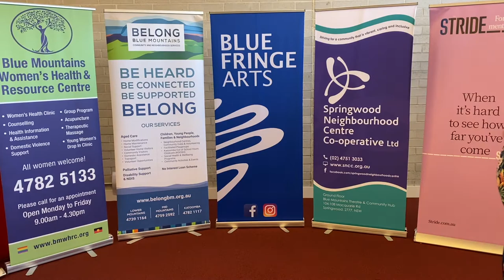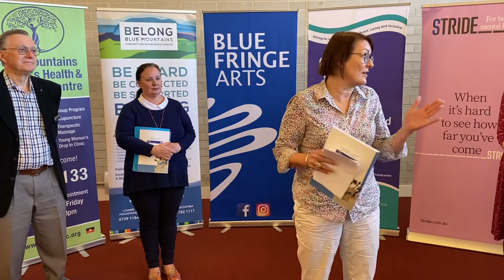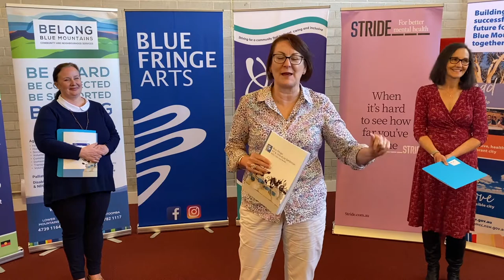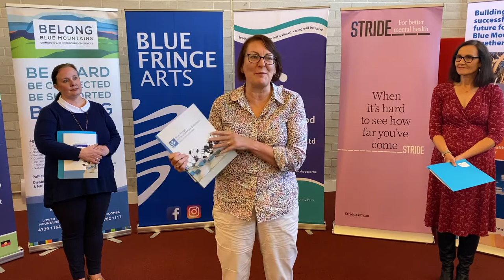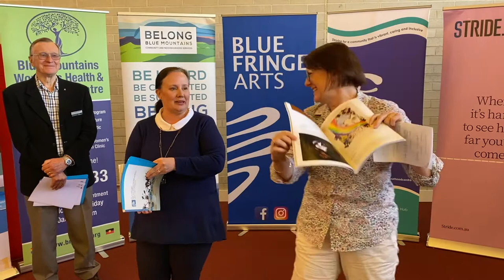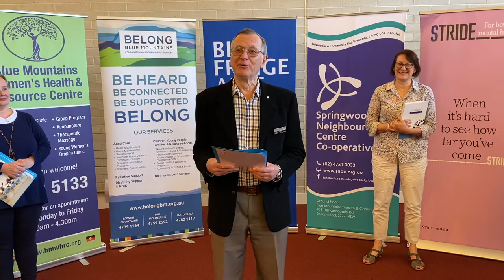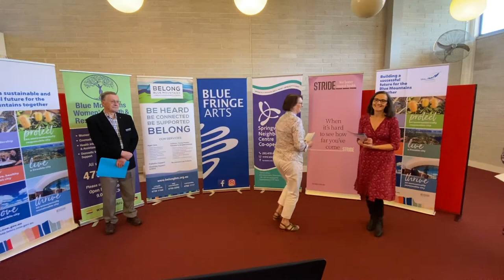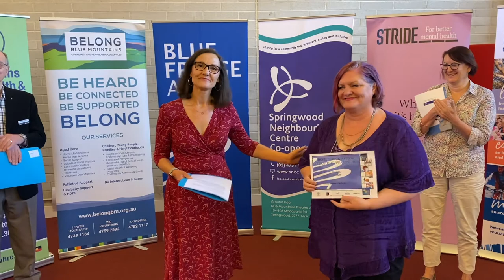Blue Fringe Art & Literature exhibition 2020(Photography, Art, Textiles)